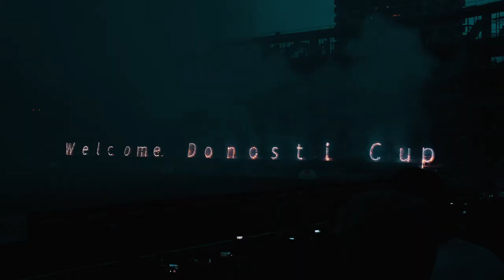EVENTOS | Ceremonia de Inauguración